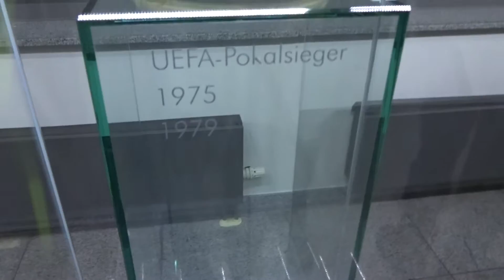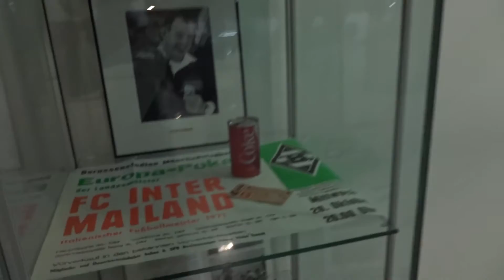BORUSSIA Гладбах декабрь 2016 -3